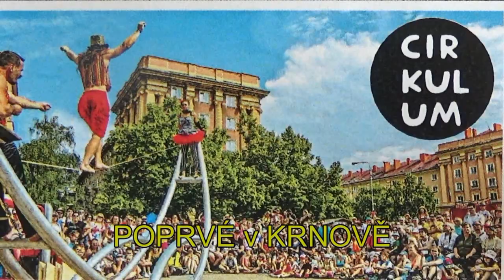CIRKULUM poprvé v KRNOVÉ